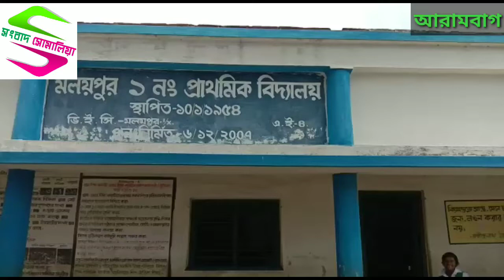আরামবাগ ও গোঘাটে স্কুলে স্কুলে নির্মল বিদ্যালয় সপ্তাহ পালন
Sambad Somalia @ আরামবাগ ও গোঘাটে স্কুলে স্কুলে নির্মল বিদ্যালয় সপ্তাহ পালন